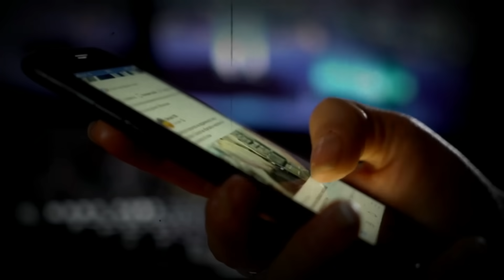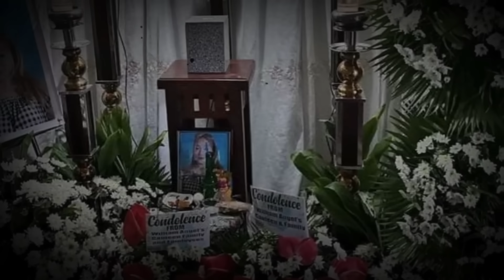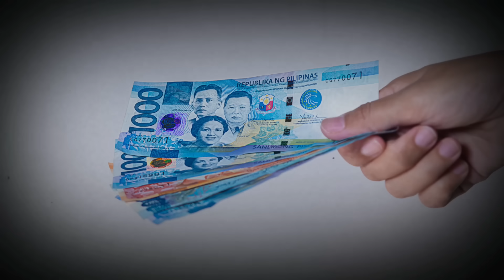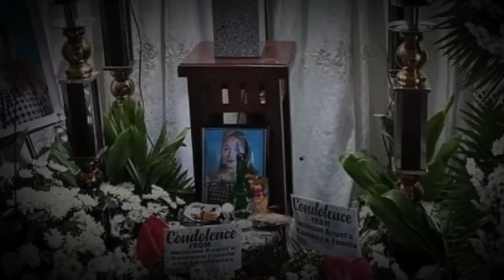GINAWA SIYANG PARA-US@N SA ABANDONADONG KUBO | THE CATHERINE CUISON CASE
Ayon sa pamilya ni Catherine, siya ay isang masipag, madiskarte, maganda, at matalinong babae na hindi titigil upang makaasenso sa buhay. Halos lahat ng diskarte upang kumita ay ginagawa niya kagaya ng pagtitinda ng pagkain, yelo, online selling at marami pang iba na talaga nga namang nakakatulong upang makaahon sila kahit papaano. Dahil sa pagiging madiskarte ni Catherine ay hindi naiiwasan na humanga ang kasintahan nito na si Jomarie dahil sa pagiging matiyaga nito. Sabi pa nila ay mataas ang pangarap ni Catherine para sa kanilang mag kasintahan kung kaya’t hindi hinahadlangan ni Jomarie ang kanyang mga diskarte sa buhay dahil makakatulong ito para kay Catherine. Hindi niya hinahadlanagan ang plano ng dalaga dahil kita naman niya na talagang nag sususumikap ito sa tamang paraan at para sa kanila. Ngunit ang hindi nila alam ay malapit na pala ang huling hantungan ng dalaga kung saan maselan at karumal dumal na sasapitin ang nag hihintay dito.